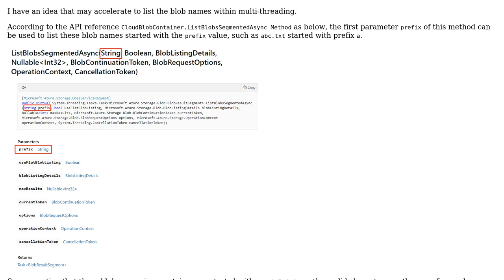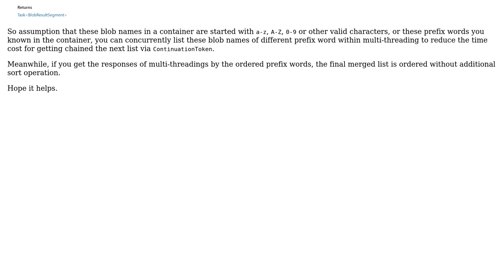Fastest way to get the blob file name from Azure storage (2 Solutions!!)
Fastest way to get the blob file name from Azure storage

With thanks & praise to God, and with thanks to the many people who have made this project possible! | Content (except music & images) licensed under CC BY-SA | Music | Images & others | With thanks to user P? user Peter Pan user Martin Brandl and the Stack Exchange Network Trademarks are property of their respective owners. You are responsible for your own actions.